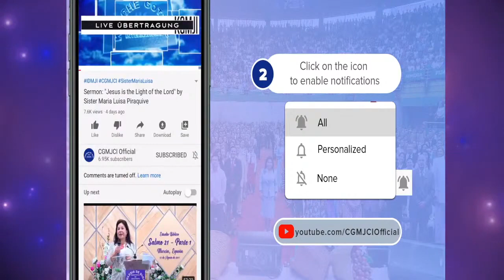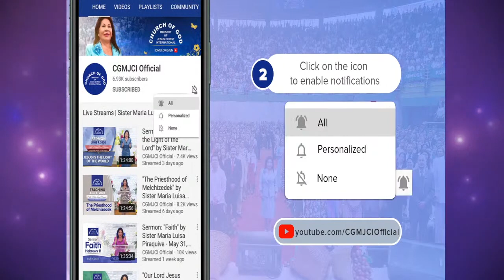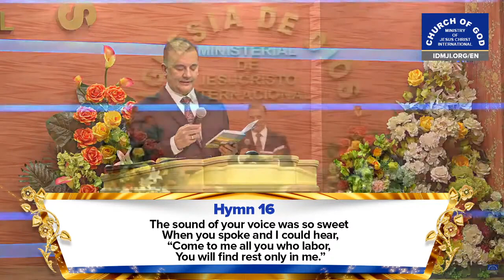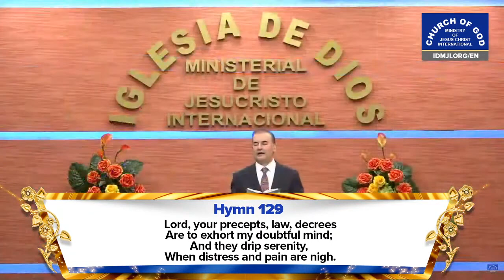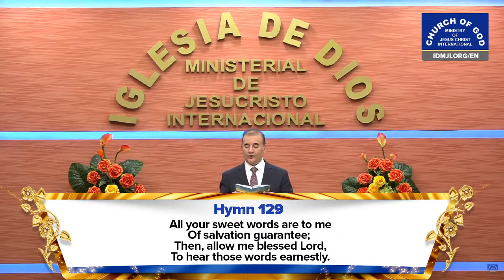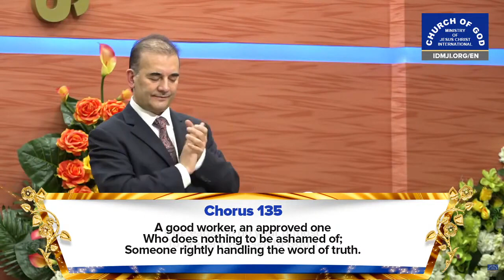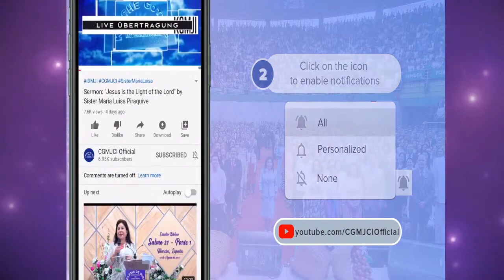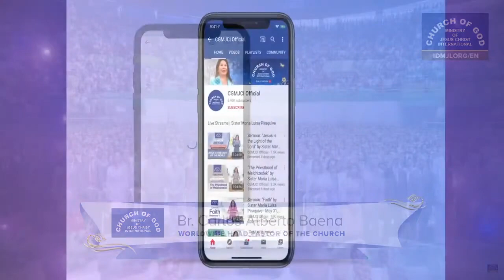Sermon: "God Blesses Those Who Put Their Heart and Heed His Word" by Br. Carlos Alberto Baena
Sermon: "God Blesses Those Who Put Their Heart and Heed His Word'" by Br. Carlos Alberto Baena, worldwide head pastor of the CGMJCI.